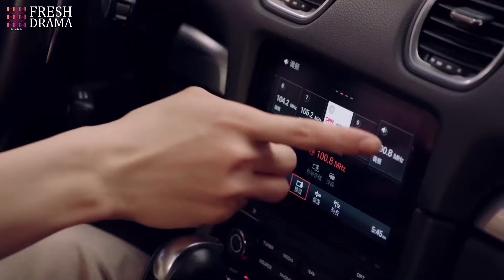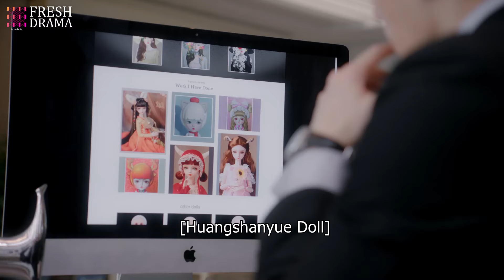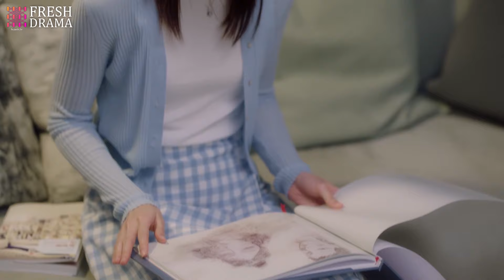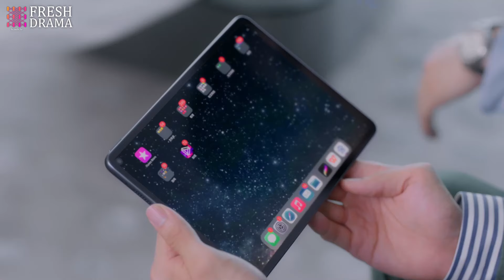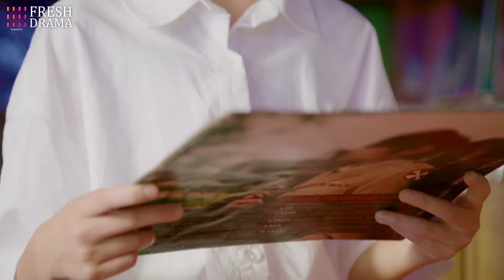Wrong Bed, Right Husband EP05 | Mistakenly she becomes the CEO's wife in place of her twin sister